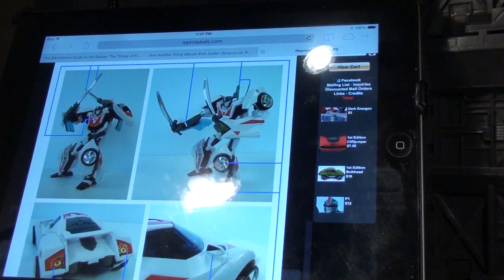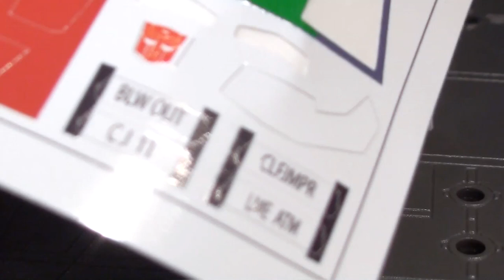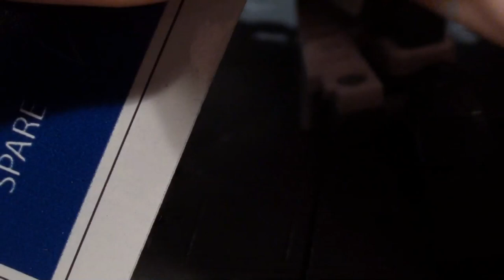Reprolabels P2 Set (Wheeljack Parts) - V-Build 40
Pulling only the Jackie pieces from the sheets of Reprolabels' P2 set, Vangelus precursors some pumpkin-oriented fun to come.